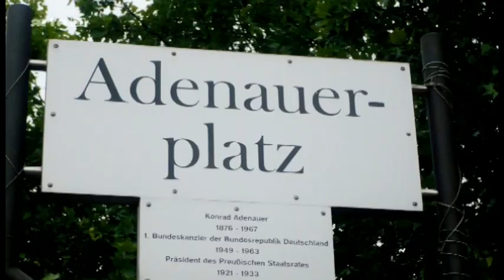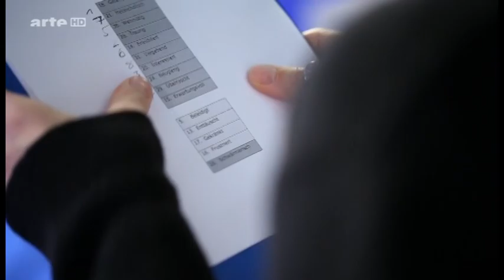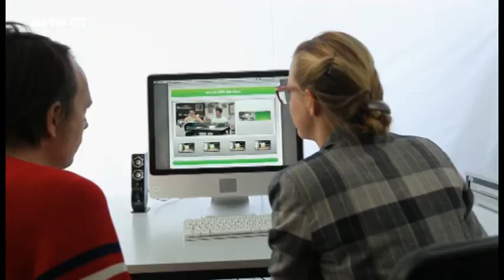Paul Ekman - Arte (2/5) : Le visage décrypté (documentaire)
Pour en savoir plus sur Paul Ekman et sur ses formations, visitez notre

Détection de mensonges et émotions... En compagnie de Paul Ekman (consultant pour la série "Lie to me"), ce documentaire déchiffre ce que peuvent nous apprendre les expressions faciales.

Paul Ekman est un psychologue américain et est professeur de psychologie à l'Université des sciences médicales en Californie. Il fut l'un des pionniers dans l'étude des émotions dans leurs relations aux expressions faciales (théorie de détection des micro-expressions élaborée à partir de l'étude sur les sociétés primitives et leurs réactions universelles à diverses photographies). Il est considéré comme l'un des cent plus éminents psychologues du XXe siècle.

Ekman est également formateur et consultant pour le FBI, la CIA et l'ATF, pour des avocats, des juges et des sociétés telles que les studios d'animations Pixar, Industrial light et Magic. Sa vie et un de ses ouvrages ont inspiré, entre autres, la série « Lie To Me ».

Les formations approuvées par Paul Ekman sont maintenant disponibles au Luxembourg, en Belgique et en France.